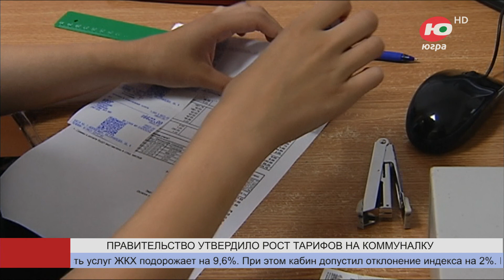В Югре в 2024 году вырастут цены на услуги ЖКХ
Правительство России установило индекс изменения оплаты коммунальных услуг в среднем по регионам. Согласно распоряжению, во втором полугодии 2024 года стоимость услуг ЖКХ подорожает на 9,6%.